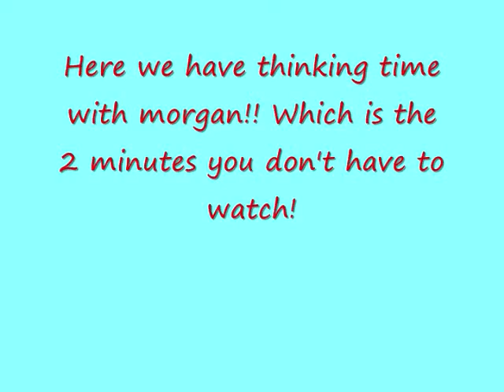Friday guest vlogger Morgan! + ugly shirt!